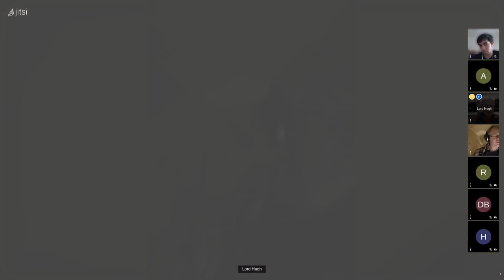No Escape - Extinctionati Meeting 72